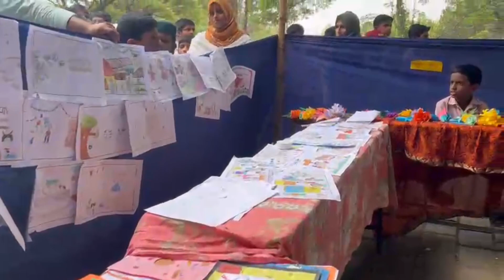padhne Utsav G M U P school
GMUPS VENNIYUR, GMUPS VENNIYOUR, GMUPS VENNIYOOR, gmups venniyur, gmups venniyour, gmups venniyoor, venniyoor parappuram school, parappuram school, Parappuram School